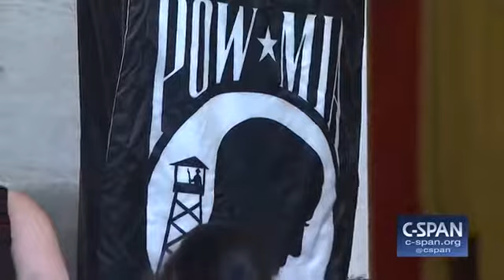U S Capitol Memorial Service for Senator John McCain C SPAN